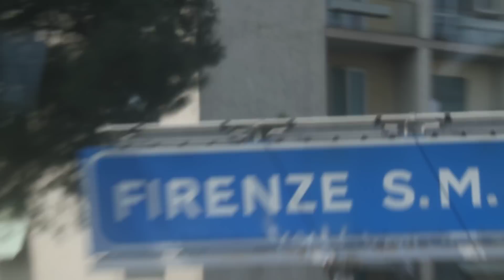Arriving in Florence, Summer 2011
Kelly, Nathan and I come back to Florence one year later! Obviously I'm the most enthused. It's my home :)